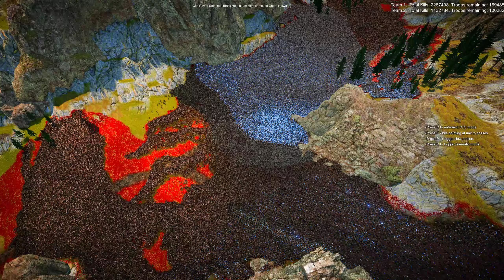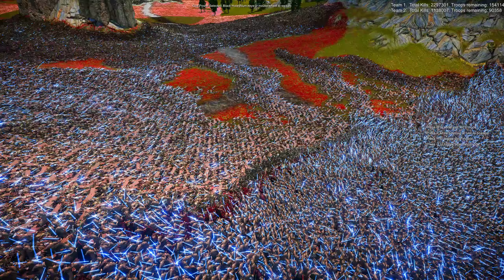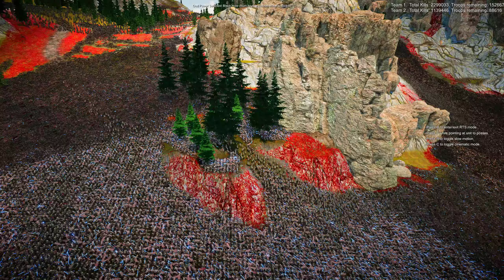Star Wars Meet Illegal Loggers: Jedi vs Leatherface | Ultimate Epic Battle Simulator 2 | UEBS 2